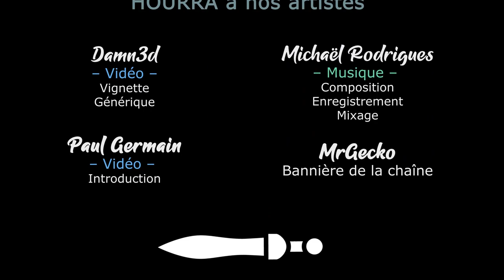TERRA INVICTA INITIATIVE - Ep76 - Les aliens sont loin d'avoir dit leur dernier mot ! [FR]